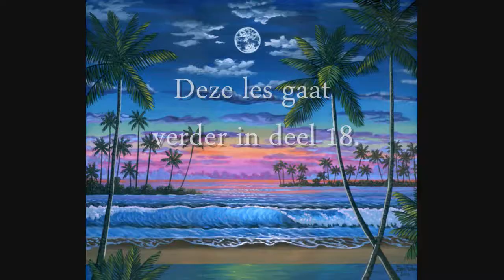Vid 15 Deel 17. Om een ​​zonsondergang, de maan en strand verf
In deze video serie, laat ik het schilderij van een zonsondergang en de maan op een strand met behulp van acrylverf op doek. Een eenvoudige methode voor het schilderen van een kleurrijke strand bij zonsondergang.
hoe om te schilderen. zonsondergang. maanlicht. strand. schilderen. les. klas. art. demonstratie. Het onderwijs. methode. gratis. video. online. kunstenaar. gemakkelijk. stap voor stap. acryl. canvas. kunstenaar. show. academie. school. zee. oceaan. het water. hemel. wolken. kleur.